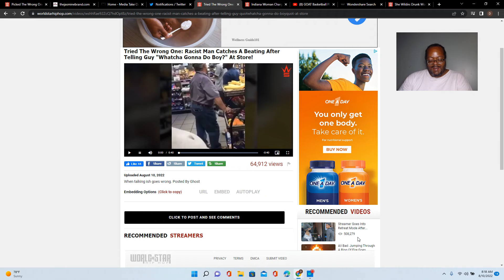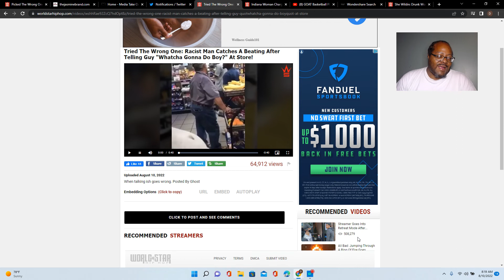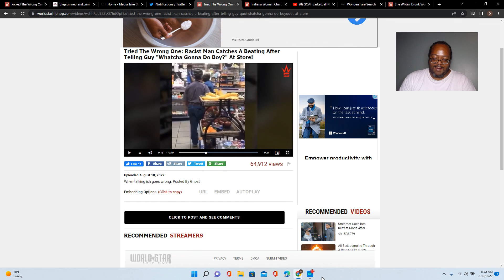When Talking Ish Goes Wrong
Tried The Wrong One: Racist Man Catches A Be@ting After Telling Guy "Whatcha Gonna Do Boy?" At Store!